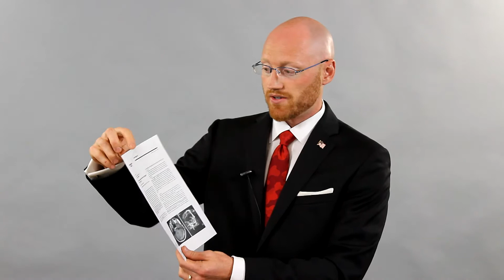Let's Talk About SOY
Welcome! Dr. Anthony Jay has a PhD in Biochemistry from Boston University School of Medicine and a Theology degree from Ave Maria University. Soy: where’s the beef? On this fine day, Dr. Jay (DRJ) gives you soymuch information it hurts (just a little). From glycosides to aglycones, this is the scientific information you’ve always wanted to get the dirt on soy!